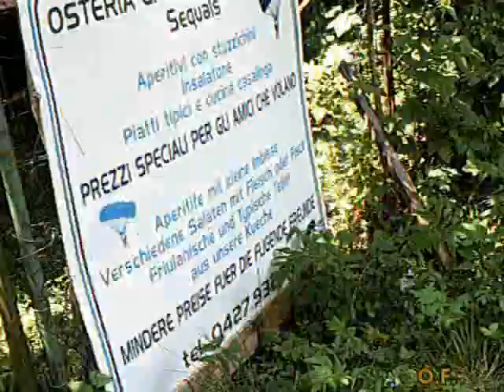Malga Valinis - giovedi 20 giugno 2013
Malga Valinis "Meduno (PN) Friuli Venezia Giulia", Giovedì  20 Giugno 2013